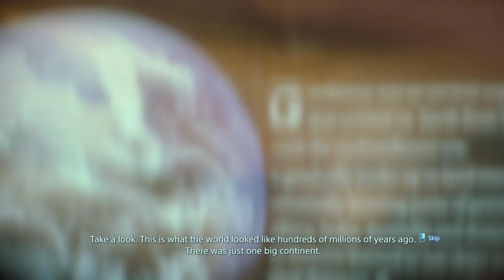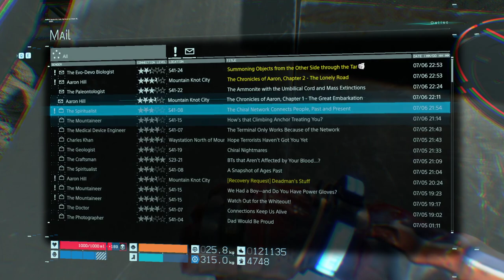Now that we have a gas mask, do we still need to hold our breath near BTs?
The answer, by the way, is yes.